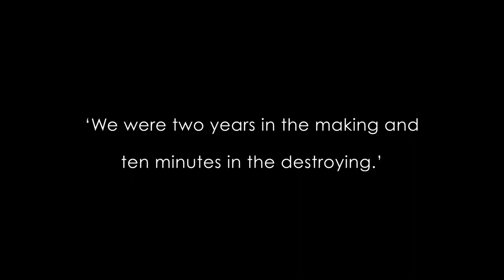Home Learning Hub: Leeds Pals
At the outbreak of the First World War, there was a need to recruit volunteers to join the army and fight. Many of these volunteers were put into what was called 'Pals Battalions'. These battalions were made up of soldiers all from the same area, as it was hoped this would boost volunteer sign up and help with fighting spirit if soldiers are fighting with people whom they may already know. Watch the video about the Leeds Pals to discover their journey and the effect the Pals Battalions had at the front and back home.

KS3 History
KS3 English

Home Learning Hub videos are made by the Royal Armouries education team. They are designed to support teachers and parents while home schooling.

Category: Education